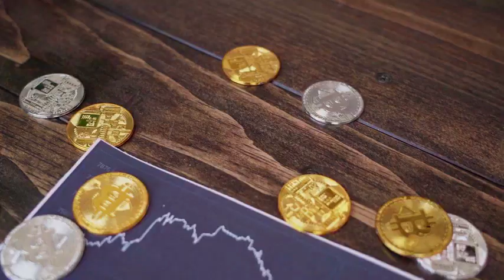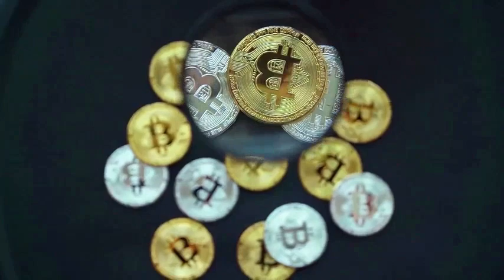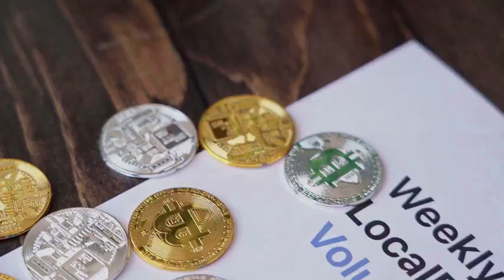FTT WILL X7000 AFTER DEAL WITH CHATGPT - FTX Token PRICE PREDICTION 2024-2025